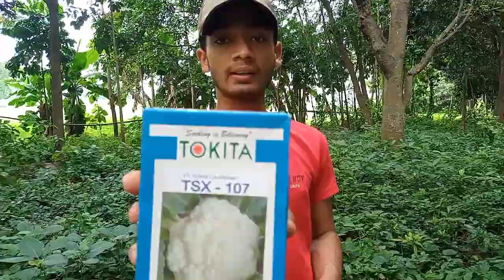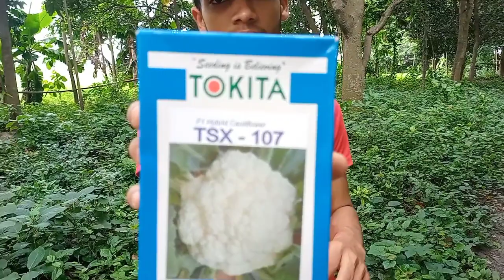Tokita tsx 107 | Cauliflower seeds in july - august segment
Tokita tsx 107
Cauliflower seeds for july - august segment
Cauliflower seeds for rainy season
Cheapest cauliflower seed
good production
TOKITA TSX 107